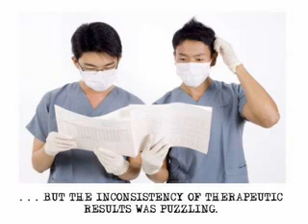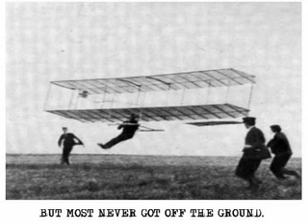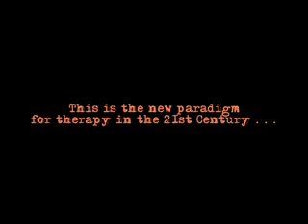The Future of Psychotherapy - a New Paradigm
explains how discoveries in neuroscience and child development have fundamentally changed how therapy will be done in the 21st Century.